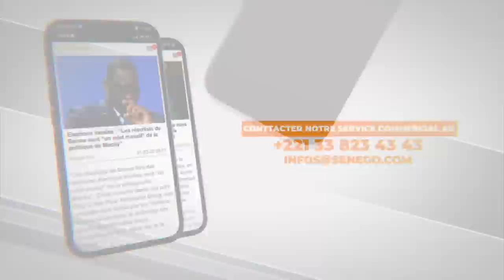Mandat d'arrêt :Juan Branco fait irruption à la conf des avocats de Sonko et s'adresse au procureur